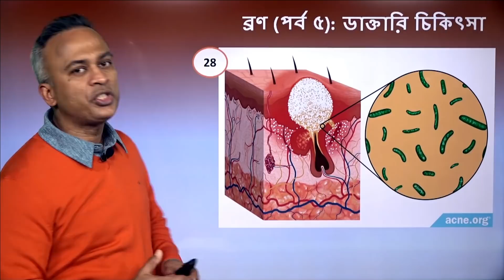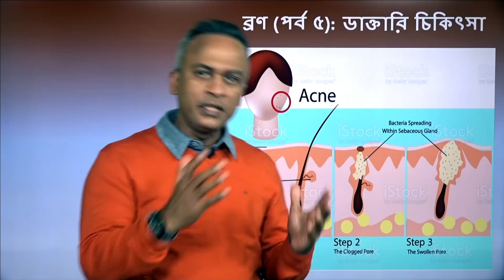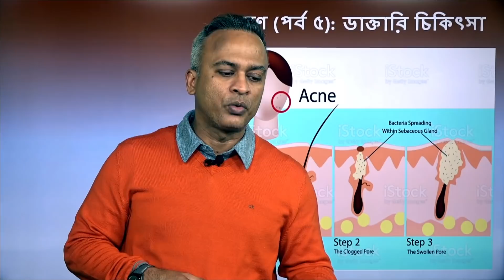ব্রণ (পঞ্চম পর্ব): ডাক্তারি চিকিৎসা